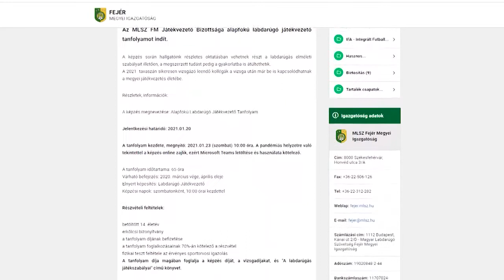Legyél te is játékvezető Fejérben!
A járványügyi szabályokat betartva, idén is várják a jövő játékvezőtit a Fejér Megyei Labdarúgó Szövetségnél. Az online képzésre január 20-ig lehet jelentkezni, a sikeres vizsgát követően pedig akár már március végén is sor kerülhet az éles bevetésre.